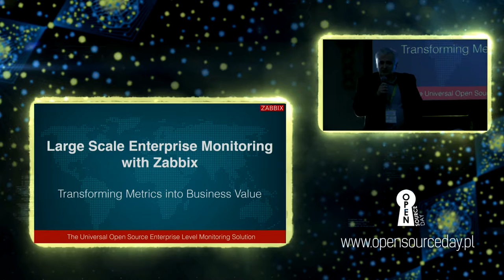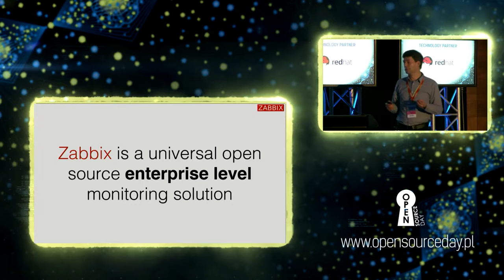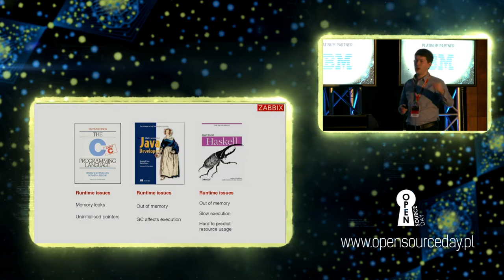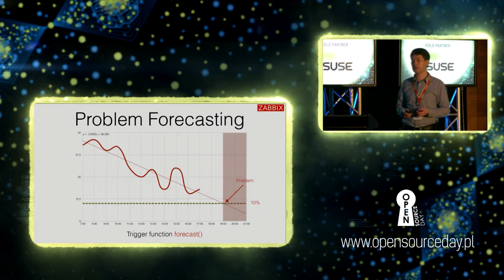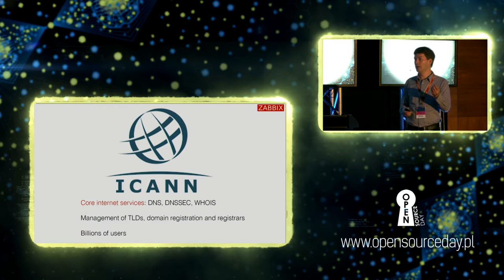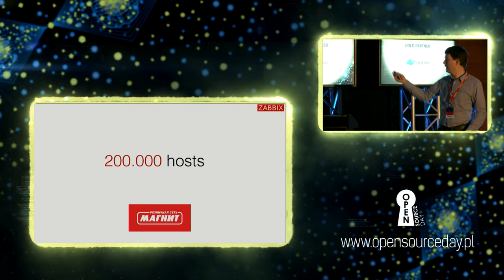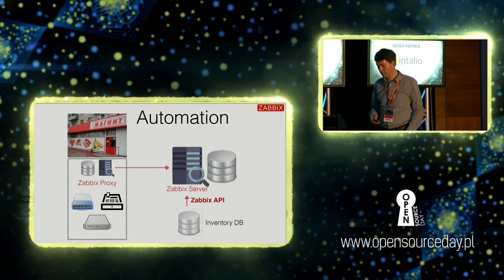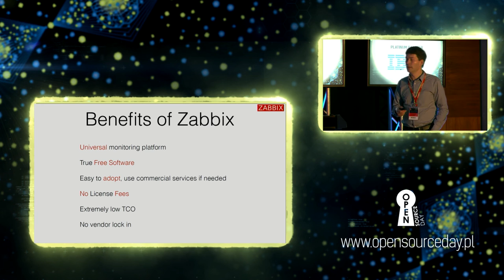Large scale enterprise monitoring with Zabbix - Alexei Vladishev - Zabbix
Large scale enterprise monitoring with Zabbix: transforming metrics into business value - Alexei Vladishev - CEO - Zabbix